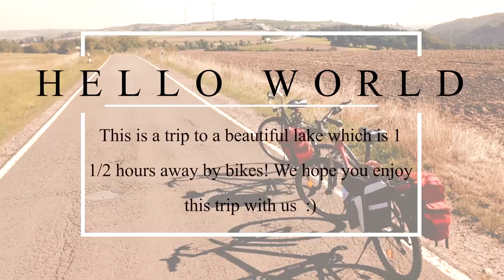Unorganized bike trip to a beautiful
Follow us around on our bike trip through some old villages in Germany to our final destination - a beautiful lake. There we improvised a deliciuos meal which we cooked on a gas stove. Outdoor camping style ;)